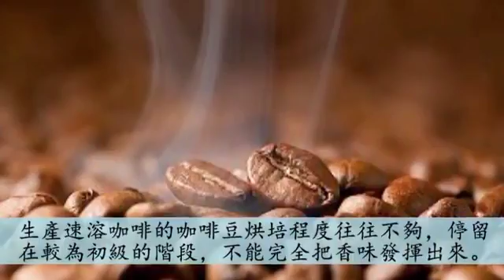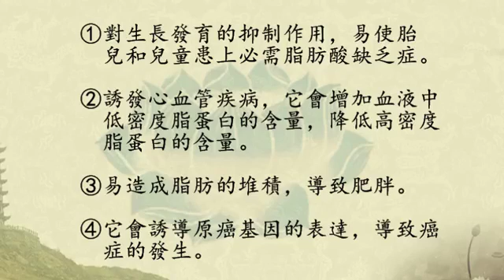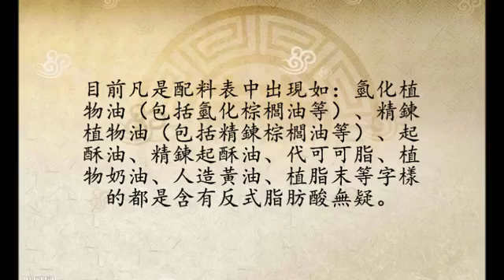「這種牌子」的咖啡已被證實：容易罹患心血管疾病、癌症！再便宜都不要喝！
千萬別再喝「這種牌子」的咖啡了！已被證實會導致心血管疾病和癌症！太可怕了！ ①對生長發育的抑制作用，易使胎兒和兒童患上必需脂肪酸缺.

千萬別再喝「這種牌子」的咖啡了！已被證實會導致心血管疾病和癌症！太可怕了！ 千萬別再喝「這種牌子」的咖啡了！已被證實會導致心血管疾病.

1890年，紐西蘭人DavidStrang發明了最早的速溶咖啡並登記專利。速溶咖啡在美國武裝部隊非常流行，戰後速溶咖啡變成了一種時尚。而到今天，速溶咖.

千萬別再吃這個家常菜，吃一口血糖就急速飆升！90% 人都天天吃！太恐怖了！ 透過影片洗滌心靈，希望大家跟我们一起“寻找健康人生”！ 喜歡我.